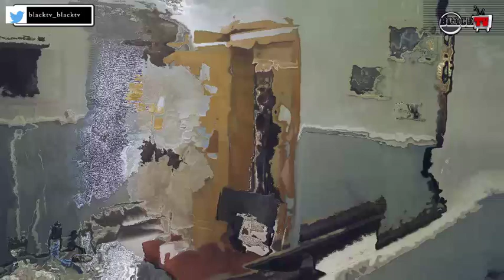Watch Samuel Oniyitan's Behind The Scene (Photo Shoot)